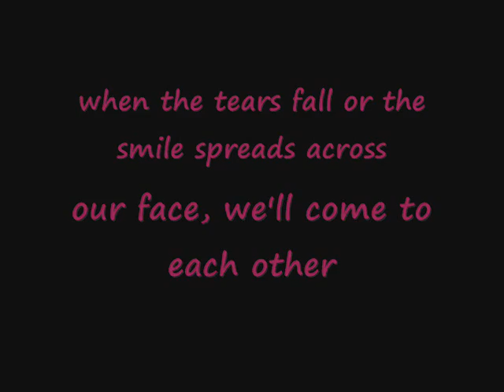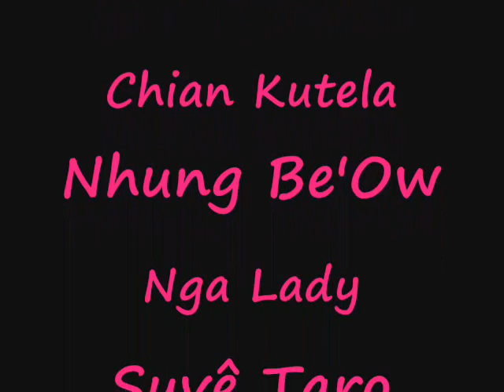Until the end of time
For my Close Friends, I always consider them my second family :)

- Chian Kutela -